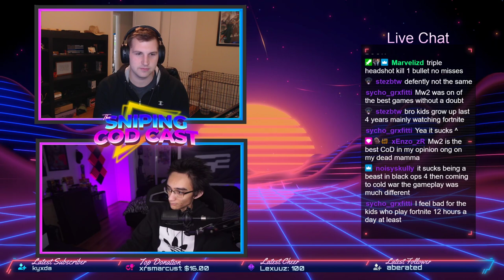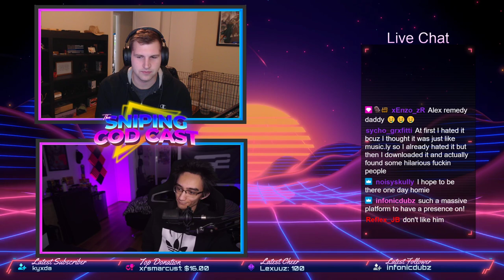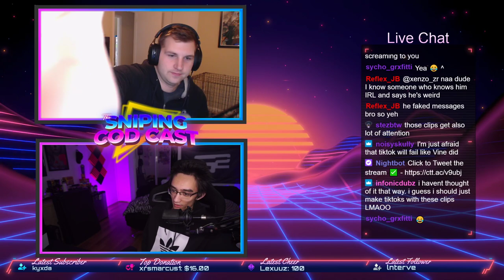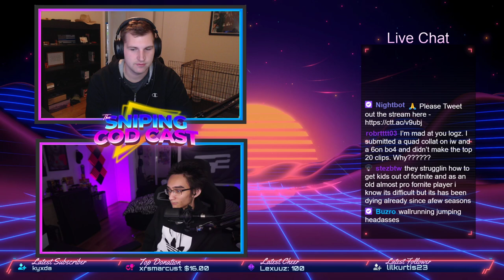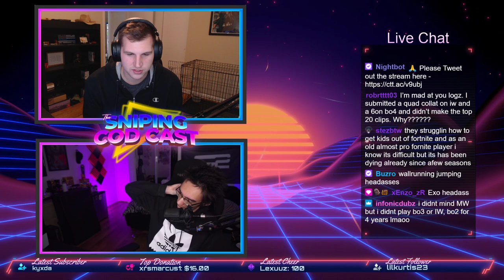The Sniping CoDCast: SoaR Zephy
Was very happy to have SoaR Zephy on the Podcast! This was the first time we had ever spoken to each other but I've known about him for years. We talked about everything CoD, Content creating, IReapZz @.@, and even TikTok. Be sure to check him out as he's been killing it lately!